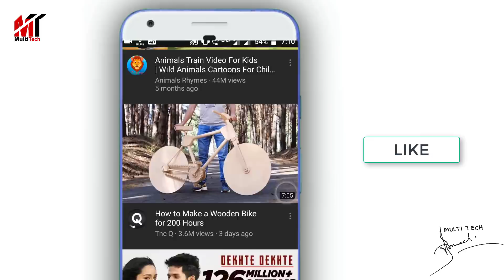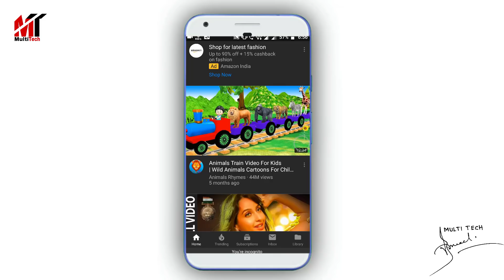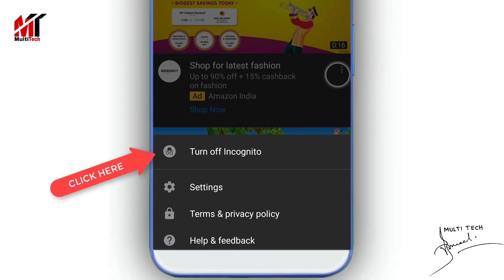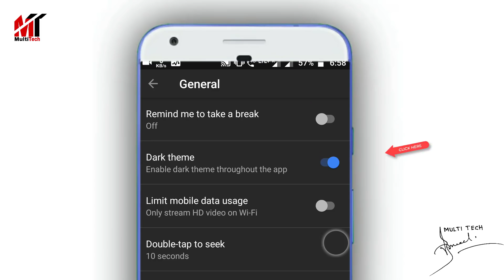যদি ইউটিউব ব্যবহার করেন তাহলে এটি শিখে নিন,সবাই অবাক হয়ে যাবে|3 Most Useful Android Settings.